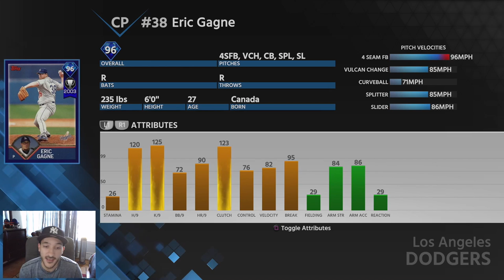96 ERIC GAGNE & 85 FRANCISCO MEJIA DEBUT - WALK OFF!! MLB The Show 18 Diamond Dynasty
96 Hardware Eric Gagne and 85 Future Stars Francisco Mejia make their Ranked Seasons Debut!!